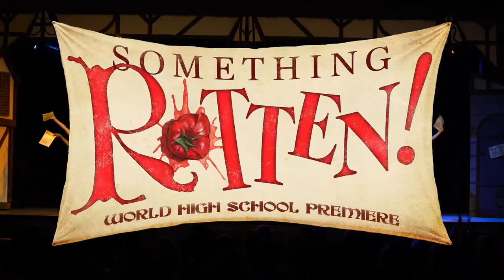Something Rotten Promo Video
Edited by Jamie Mazur

Featuring clips from the WORLD HIGH SCHOOL PREMIERE of Something Rotten!

Filmed at Palisades Charter High School